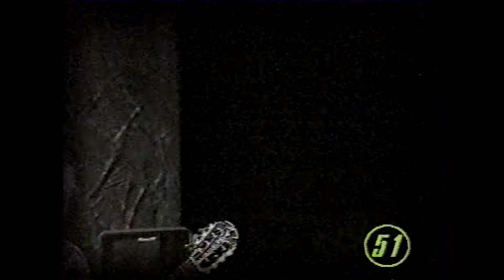Александр Дольский - поэт и музыкант из Санкт-Петербурга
Оцифровка с видеокассеты произведена на видеостудии STUDIODVD